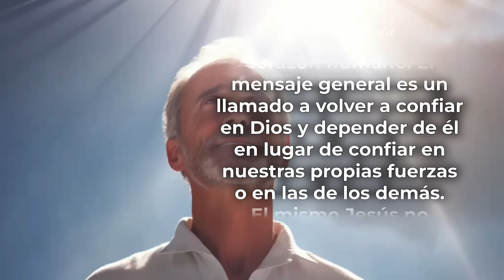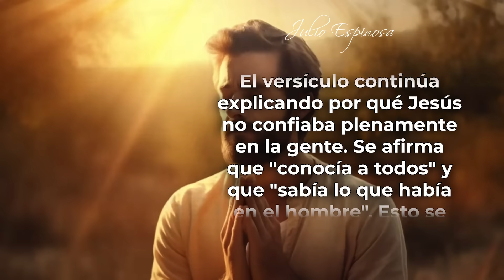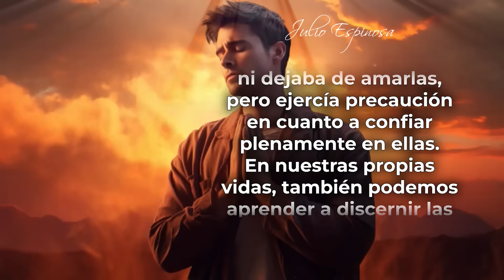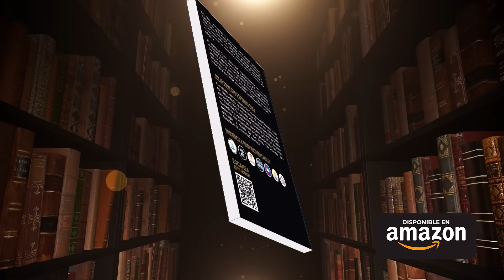MI DEVOCIONAL HOY 📖 MARTES 22 de AGOSTO de 2023 - "EL CORAZON 💖 ES LO MAS ENGAÑOSO QUE HAY" 😱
MI DEVOCIONAL HOY 📖 MARTES 22 DE AGOSTO DE 2023
“El corazón es lo más engañoso que hay”

El libro de Jeremías, capítulo 17, verso 9 dice: El corazón humano es lo más engañoso que hay y extremadamente perverso. ¿Quién realmente sabe qué tan malo es?

Es común que depositemos nuestra confianza en las acciones y en las palabras de los demás; sin embargo, es importante reconocer que la naturaleza humana, afectada por el pecado, nos lleva por caminos engañosos. Desde el inicio de la humanidad, cuando el pecado entró en el mundo debido a la caída del hombre, se introdujo una sombra en nuestros corazones.

Esto no significa que todos los seres humanos sean inherentemente malos, pero la influencia del pecado nubla los juicios y decisiones. Esto te lleva a enfrentar dificultades para confiar plenamente en los demás.

Todos los videoclips e imágenes usados en este vídeo están licenciados con con el titulo ELMDM / YT / MI DEVOCIONAL HOY 📖 MARTES 22 DE AGOSTO DE 2023 - EL CORAZON ES LO MAS ENGAÑOSO QUE HAY